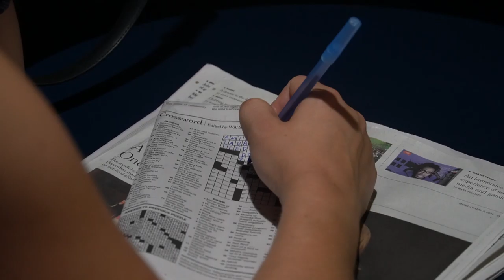Running the Table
This slice of life short sheds light on the trials and tribulations of being female in a primarily male dominated sport.

Directed by: Meredith Alred
Staring: Lily Daniels